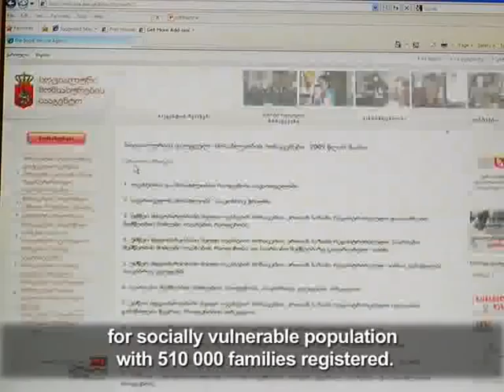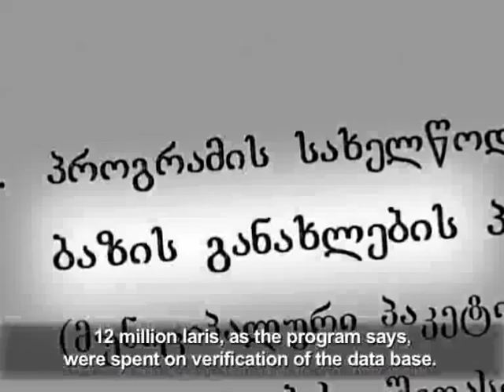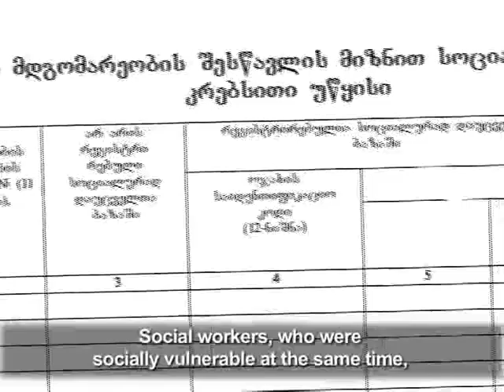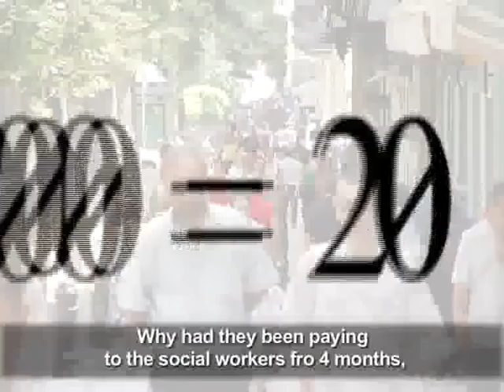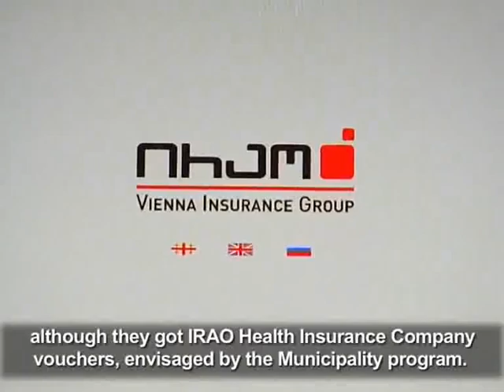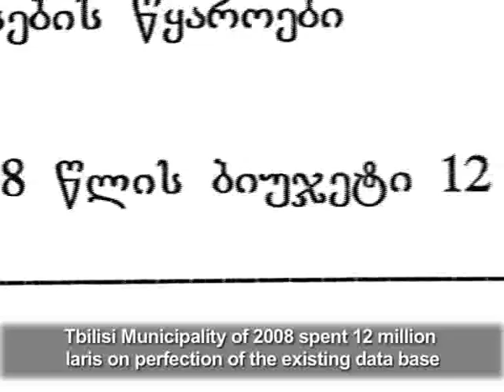15 Thousand Political Workers